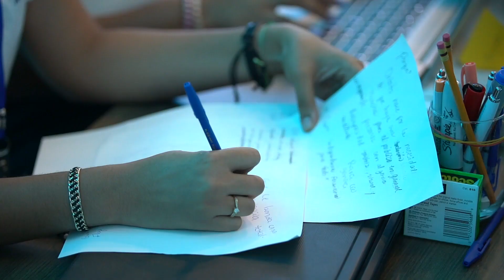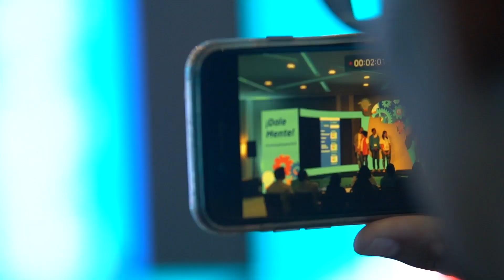Challenge Popular 2019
Así termina nuestra tercera convocatoria del ChallengePopular, en la que un total de 50 jóvenes universitarios plantearon soluciones financieras en tres categorías: facilitación, valor agregado y asesoramiento. Los ganadores idearon y presentaron iniciativas realistas que combinaron buen diseño e innovadoras funcionalidades. ¡Nos vemos el próximo año!